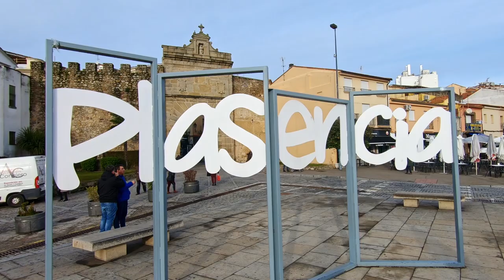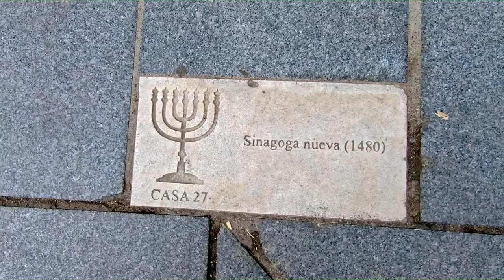PLASENCIA en un día - Extremadura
La ciudad de Plasencia, a orillas del río Jerte, y conocida como la *Perla del Valle,* se remonta a la época romana, pero fue durante la Edad Media y el Renacimiento cuando alcanzó su mayor esplendor.

Entramos en el centro histórico por la *Puerta del Sol,* posiblemente la más popular y conocida, con una imagen de la Virgen de la Paz y el escudo de los Reyes Católicos sobre el arco de entrada.

Presidiendo la *Plaza Mayor* está el Palacio Municipal, construido en el s. XVI, En la torre campanario el *abuelo Mayorga* (1743) marca las horas a propios y extraños, aunque el actual data de 1973. En la plaza se celebra desde la Edad Media el tradicional mercado del martes, donde se venden los mejores productos agrícolas.

El antiguo *Convento Las Claras* fue fundado en 1475, con advocación de Santa Ana y estuvo ocupado por religiosas de Santa Clara. En la actualidad, funciona como Complejo Cultural albergando la Oficina Municipal de Turismo y el Centro de Estudios Hebraicos.

La *Catedral Nueva,* terminada en 1578, tiene en su exterior una cadena que la leyenda dice que son “las de las Navas de Tolosa” que Alfonso VIII donó a la ciudad. En la fachada plateresca se echan en falta las esculturas, que nunca se hicieron y dejaron el retablo de piedra vacío. La portada sur, fachada barroca, es conocida como del Enlosado por el pavimento de la zona que la precede.

La *Catedral Vieja* o de la Anunciación es románica en su base, pero según se fue construyendo fue pasando al gótico. En la portada sur encontramos la escena de la anunciación con la Virgen Santa María y el Arcángel Gabriel.

La *Casa del Deán,* frente a la Catedral, es una casa-palacio del s. XVII, que destaca por su magnífico balcón en ángulo. En el s. XX fue unida a la vecina casa del doctor Trujillo para convertirse en sede del Palacio de Justicia.

La Puerta de Trujillo es conocida como *Cañón de la Salud* por la ermita dedicada a la Virgen de la Salud situada sobre el arco de entrada.

El *Convento de Santo Domingo* se sitúa en la zona de La Mota, donde estaba en la época de su fundación la judería. Fundado a mediados del siglo XV por los condes de Plasencia, es en la actualidad el Parador de Turismo de Plasencia.

El *Palacio de Mirabel,* fundado a mediados del siglo XV, es uno de los edificios con más atractivo de Plasencia, construido por los que fueron Duques de Plasencia, Don Álvaro de Zúñiga y Doña Leonor de Pimentel.

La *Iglesia de San Nicolás* fue construida en el siglo XIII y es una de las primeras iglesias de la ciudad. En su interior se encuentra una imagen de Nuestra Señora de Fuentidueñas con el Niño en brazos.

El *Palacio de los Monroy* o Casa de las dos torres (s. XIV) era en origen dos edificios unidos, con dos torres cuadradas en sus extremos. La única torre visible es la norte, ya que la sur fue derribada en el s. XIX ante los graves daños que ocasionó en ella el terremoto de Lisboa de 1755.

El *palacio Carvajal-Girón* fue construido en el s. XV  a continuación del espacio que en su día ocupara la judería placentina, una vez fue desocupada de su ubicación original en el entorno del Palacio de Mirabel. Las calles Arenillas y Zapatería, en los alrededores de la Plaza Mayor y de la Plaza de Ansano, constituirán los núcleos de la *Judería Nueva.*

La *muralla de Plasencia* comienza a construirse cuando Alfonso VIII de Castilla conquista el asentamiento andalusí que existía en el lugar, fundando así la actual ciudad de Plasencia en 1186.  El rey pretendía con ello defender su frontera con los territorios andalusíes y su frontera con el reino de León.

La marginación social impedía a los judíos enterrar a sus difuntos en el cementerio común, por lo que se veían obligados a realizar los enterramientos a las afueras de la ciudad. Este *cementerio judío* se encuentra en el Berrocal, frente a la judería de Plasencia, con acceso directo a través de la *Puerta de Berrozana,* para evitar cruzar espacios ocupados por cristianos. En él, se observan una veintena de tumbas excavadas en las rocas con figura antropomórfica y cumpliendo las leyes judías para los enterramientos, es decir, el túmulo tenía que ser tierra virgen, que hoy lo es todavía, estar en pendiente y mirando a Jerusalén.

09/01/2024